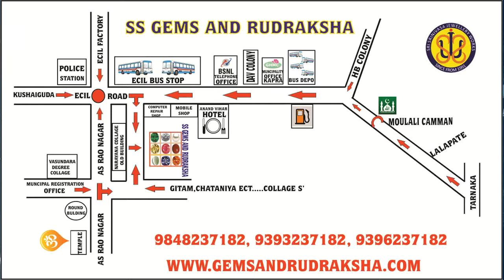moon stone మూన్ స్టోన్ రత్నాలు1 క్యారెట్ నుండి 15 క్యారెట్స్ వరకు ల్యాబ్ టెస్టింగ్ రత్నలు అమ్మబడును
Buy Online Gemstones & Rudraksha's Mala and Beads

1. మాణిక్యం, కెంపు, Ruby, Kempu

2. ముత్యం, పెరల్, Mutyam, Pearl

3. పగడం, కోరల్, Pagadam, Coral

4. పచ్చ, ఎమెరాల్డ్, Pacha, Emerald

5. కనక పుష్యరాగం, యెల్లో సఫైర్, Kanaka Pushyaragam, Yellow Sapphire

6. డైమండ్, వజ్రం, Diamond, Vajram

7. గోమేధికం, హెస్సోనైట్, Gomedhikam, Hessonite

8. నీలం, బ్లూ సఫైర్, Neelam, Blue Sapphire

9. కాట్స్ ఐ, వైడూర్యము, Cat’s Eye, Vaiduryam

జాతి నవరత్నములు అన్నియు టెస్టింగ్ ల్యాబ్ ద్వారా ద్రువీకరించబడిన జాతి నవరత్నములు మాత్రమే మా వద్ద అమ్మబడును.
మరియు
శ్రీ శ్రీనివాస జ్యువలరీ వర్కుషాపు నందు విశ్వబ్రాహ్మణులు శుభ తిధులు కలిగి ఉన్నప్పుడు దుర్ముహూర్తం లేకుండా జాతి రత్నం ఉంగరమునందు బిగించబడును.

SS Gems & Rudraksha sales shop,[ecil]

 Address:-
SS GEMS AND RUDRAKSHA,
H.No.1-7-206/GF/A1,   S.S.ENCLAVE,OPP OLD NARAYANA COLLAGE BUILDING,  ECIL ‘X’ Road,
Ecil Bus Stop Opp. Lane,   Kamalanagar,
HYDERABAD-500 062.

Jewellery Work Shop,[h.b colony moulali]